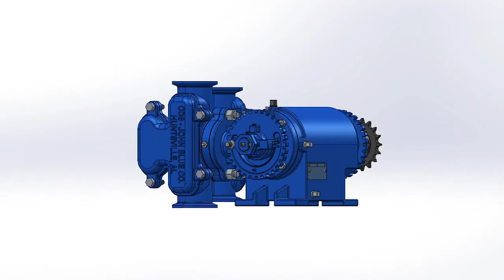John Blue – Field Tested, Farmer Approved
Since 1886, farmers have counted on John Blue agricultural pumps for accuracy, reliability, serviceability, and value. That legacy continues today. Our ag pump products are born of skilled engineering, quality materials, and good ol’ American craftsmanship. Innovation is inherent in all of our precision application systems and irrigation-fertigation pump products and accessories. Our products are built to consistently exceed your expectations, and are Guaranteed To Do The Job.